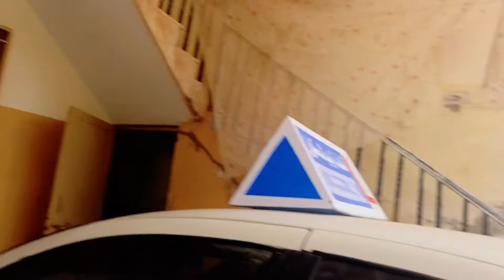Eid mubarik ho😊pyar bhara aur khushion ka din